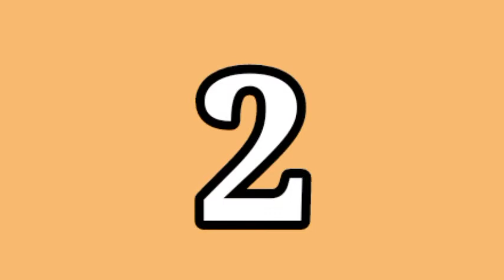Vishakha Singh Top 10 Movies List ! Vishakha Singh Best Movies List | REVIEW BOY